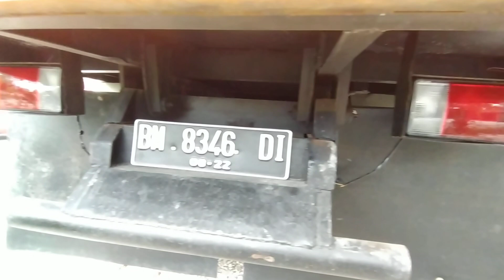Ready Stock FBM HDV 2012 satu unit 2018 3 unit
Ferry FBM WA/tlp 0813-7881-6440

Admin
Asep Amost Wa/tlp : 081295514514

Asep Amost